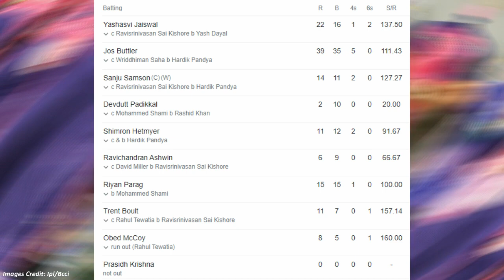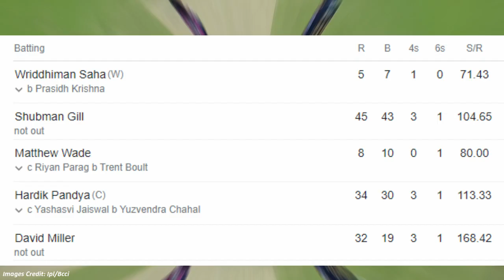GT vs RR IPL Final Match Full Highlights: Gujarat Titans vs Rajasthan Royals Highlight | Hardik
ABOUT CRICKET NEWS: Friends, the final match of IPL 2022 was played between Gujarat Titans and Rajasthan Royals at the Narendra Modi Stadium in Ahmedabad, so in this match, Rajasthan captain Sanju Samson won the toss and decided to bat first and Rajasthan's team was defeated by Gujarat's batsmen. She went homeless in front and she could not score high. In fact, in twenty overs, the team of Rajasthan Royals scored only one hundred and thirty runs for the loss of nine wickets and the target of one hundred and thirty one runs was met by the team of Gujarat Fass. But friends, getting runs on this pitch of today had also become a big challenge for Gujarat.

When Yashasvi Jaswal and Jos Buttler came out to bat for Rajasthan Royals, the first big blow in the form of Yashasvi Jaiswal was given by Yash Dayal to the Rajasthan team and as today only twenty-two runs were scored in sixteen balls. As if all of you would have been able to see it in the score card as well, then after the dismissal of Yashasvi Jaiswal, Sanju Johnson, who came on the field again, never changed and he was out after scoring fourteen runs in just eleven balls and he was heartbroken. Pandya got caught out at the hands of his thinking. So there, after the fall of the wickets of Sanju and all of them, then again Jos Butler and Devdutt Padikal are in full charge. But friends, what did anyone know here that Devdutt Padikkal would once again continue his poor form and in this final match also he returned to the pavilion after scoring just two runs in ten balls, then he would get a big setback in this thirty way. After that again got down on the field. Shimron Hetmyer.

Hardik Pandya, who saw four overs, achieved a huge success of three for seventeen runs, while R Sai Kishore got a chance to bowl two overs and took two wickets for twenty runs. Then Mohammed Shami made this statement and Rashid Khan got a wicket each. So with this, when the team of Gujarat Titans landed in response to the target of one hundred and thirty one runs, here Wriddhiman Saha once again came on the field to open from Gujarat's side and there was not much Wriddhiman Saha in it. And Shubman Gill could not increase his partnership in today's match. Actually friends, the very first blow was given by famous Krishna on the fourth ball of his first over and the second over of the party. David Miller could make only five stays in seven balls as you crossed over to see here. So after Shah's dismissal, Matthew Wade again came on the field, who had hit a six by coming today. But friends, the very next moment his wicket was also going to fall, who could not score only eight runs in ten balls. So after the dismissal of Matthew Wade, Hardik Pandya was again in charge. To have a good partnership with Shubman Gill in this competition.

But friends, then in the middle of this Hardik Pandya, who was batting in today's match, and after raining sixes and fours on this difficult pitch, he was also visible. But friends, then Yuzvendra Chahal made him his victim in the middle of it. Yuzvendra Chahal got him caught in the slips at the hands of family Jaiswal and Hardik Pandya was dismissed after scoring thirty-four runs in thirty balls today, then after the dismissal of Pandya, he again landed on the field, in between David Miller and Shubman Gill. We all got to see the battling batting and both these batsmen left the team of Gujarat Titans very close to victory in the final match and in this match, the team of Gujarat Titans created history by winning the match. The rest you can see here. How's your performance in today's match?